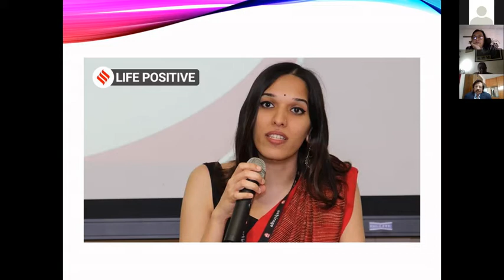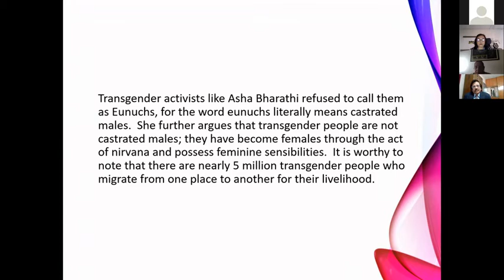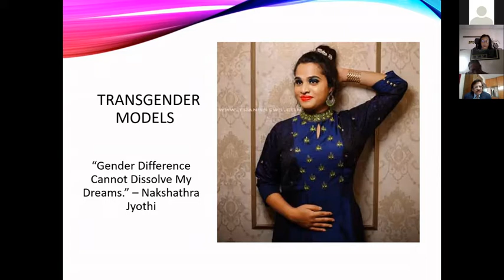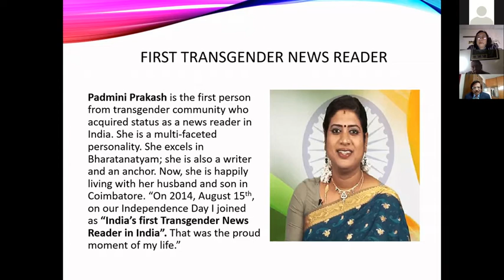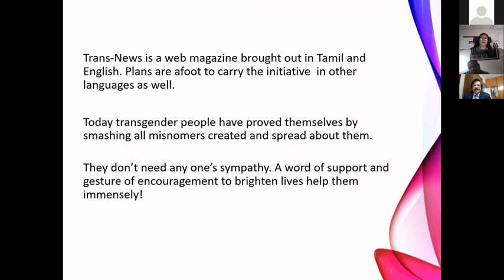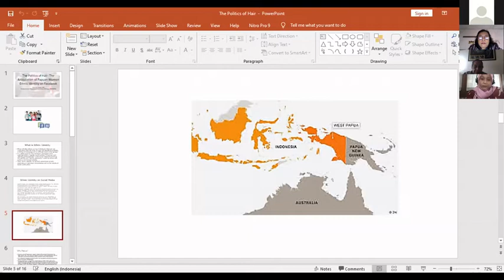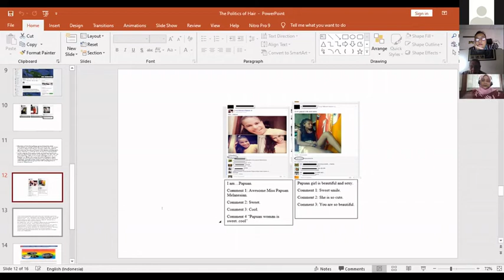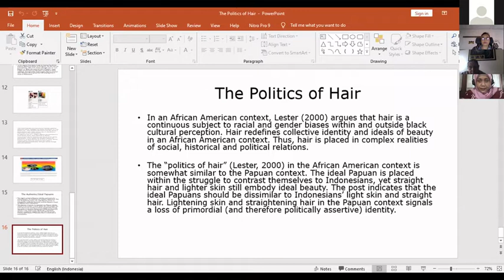GENDER AND WOMEN'S ISSUES - Part 1/5: THE RISE OF ASIA 2021 NAM AT 60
THE RISE OF ASIA 2021: 60 Years after Belgrade, what non-alignment in a multipolar world and for a global future?

International and interdisciplinary webconferencing, Université Paris 1 Panthéon-Sorbonne and Université Le Havre Normandie, France, February 10-12, 2021.

Session 19: Le Havre, February 11, 2021, 10:00-12:00 French Time Zone.
NON-ALIGNED MOVEMENT AT 60: GENDER AND WOMEN'S ISSUES - Part 1/5

Co-chairs:
Bidyut Mohanty (Institute of Social Sciences, Delhi, India) and Diah Ariani Arimbi (Universitas Airlangga, Surabaya, Indonesia).

Speakers (nationality/country of residence) and topic:
- Bidyut Mohanty (India), "Women, Covid-19 and the Panchayats: A Perspective on Ecological Economy"
- T. Sai Chandra Mouli (India), "Quest for Identity with Dignity: A Study of Transgenders’ Trauma"
- Yuyun W.I. Surya (Indonesia), "The Politics of Hair in Indonesia: The Articulation of Papuan Women Ethnic Identity on Facebook"
- Eva Solina Gultom (Indonesia), "Fighting Online Violence against Women during Covid-19 in Indonesia"